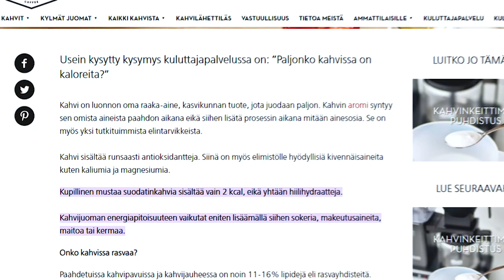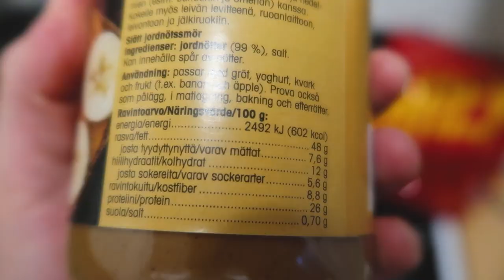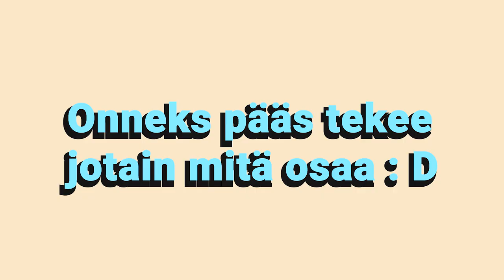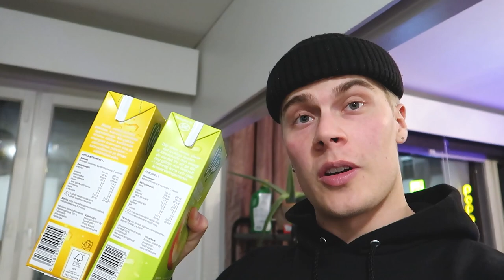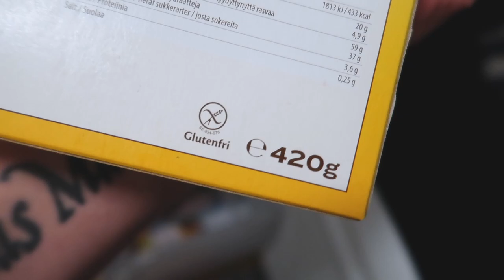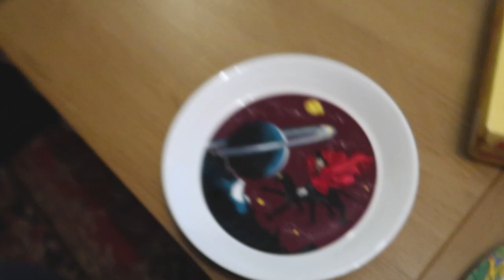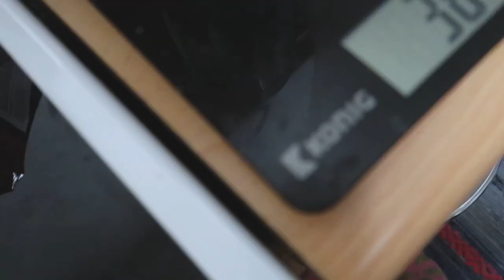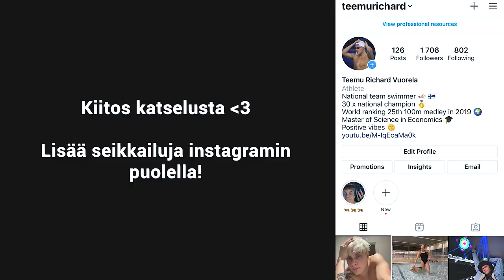10 000 KALORIN HAASTE 🍔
Okei 10 000 kaloria on aika paljon just sayin' 😂